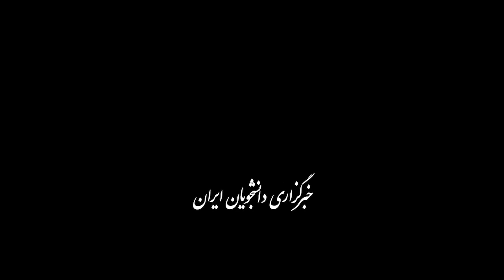بغض مجریان من‌وتو به خاطر تعطیل شدن این شبکه در آنتن زنده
شبکه فارسی زبان من‌وتو که ۱۴ سال در زمینه تخریب هویت خانواده ایرانی فعال بود و توسط گروه‌های ضدایرانی فعال در رژیم صهیونیستی و سلطنت‌طلبان تامین مالی می‌شد، طبق اطلاعیه‌ای اعلام کرد فعالیت این شبکه از اول ژانویه متوقف خواهد شد.